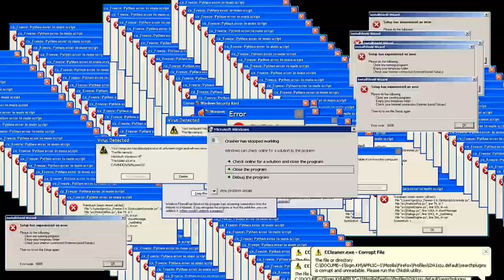(КРАШНУТОЕ ВИДЕО ПРО ГИТЛЕРА) MOTEL BEAR